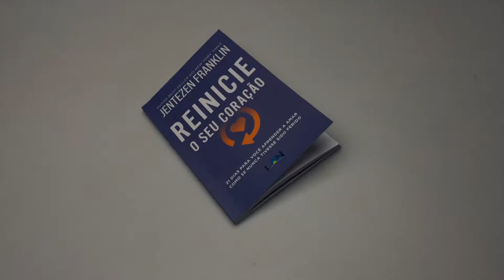Reinicie O Seu Coração | Jentezen Franklin - Livrarias Família Cristã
Paginas: 169
Formato: 16 x 23 cm
Editora: LAN
Acabamento: Brochura
Autor: Jentezen Franklin
Idioma: Português